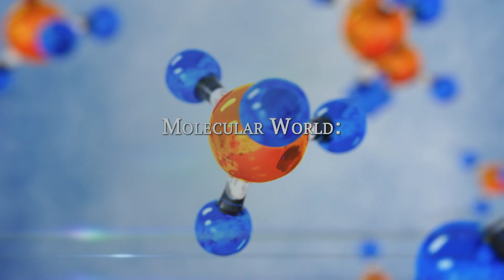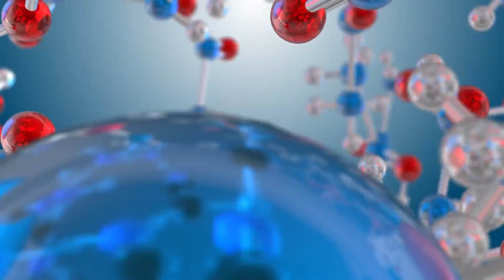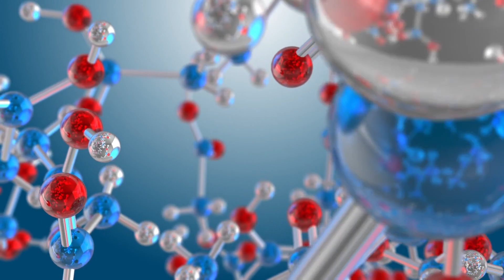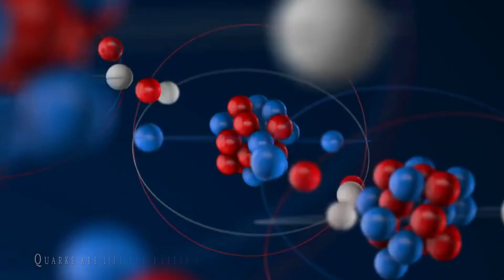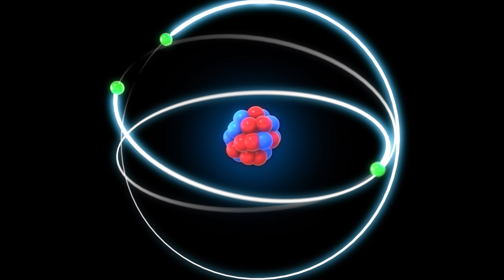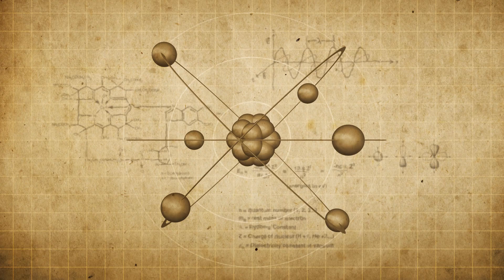A Journey To The Quantum World.. From Smaller to Smallest!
Earthquakes happen so much more often for ants than they do for us… And it’s all because of us! Imagine how many insect houses we destroy everyday just by existing! We often forget that. What do you think you aren’t also aware of? Let’s take a four dimensional trip together and live like those poor invisible creatures are living…
The universe is an unfathomably immense and bizarre place. It encompasses countless galaxies, each containing billions of stars and planets. But it is also unfathomably small and invisible And yet, when we shift our gaze from the vastness above to the infinitesimally small below, the universe only becomes more expansive and enigmatic.

Miniature World
Imagine standing in a park, with a length of a thousand meters, which would typically take about 15 minutes to walk across. But now, let’s blink twice and shrink ourselves a thousand times smaller. Welcome to the miniature world!

Microscopic World
But let's take our journey further. blink twice once again, and now we enter the microscopic realm

Molecular World
And now, let's delve even deeper into the molecule realm. With two more blinks, you become the size of a molecule, measuring under 2 nanometers.

Subatomic World
Finally, let's take one last blink and enter the subatomic realm. Oh my, what have we here! At under 2 picometers in size, which is the equivalent of one trillionth of a meter, the concept of scale becomes incomprehensible. A human would tower over you, stretching their arms from the Sun to Saturn.

Video Chapters:
00:00 Intro
01:00 Miniature world
02:38 Microscopic world
04:40 Molecular world
06:10 Subatomic world
07:24 Quarks